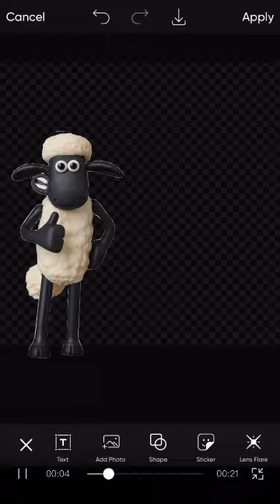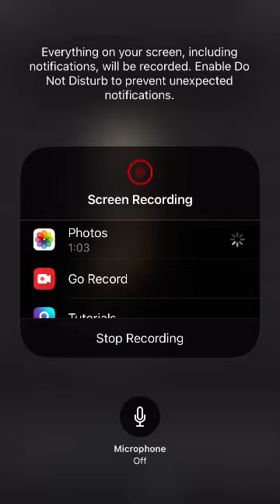Sheep animation, dance